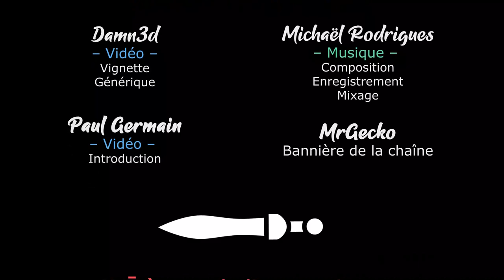[FR][LecygneNoir - Slan] Humankind Release - Multi en mode Empire - Ep24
On se retrouve sur Humankind avec Slan pour une partie multijoueurs où on rendra coup sur coup ! Venez suivre le choc des cultures :-D

🔑 : On remercie Amplitude !

- Ardarin
- Broudaff
- Célestin
- Josha
- Mallevin
- Papillote
- Zmoi6